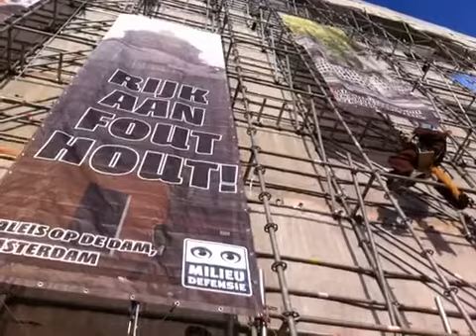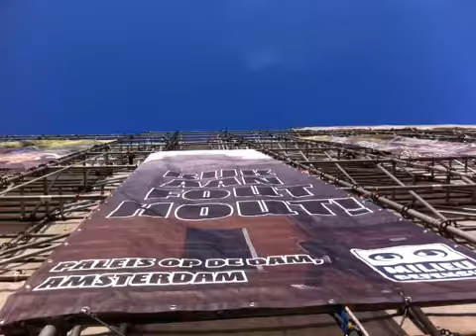Actie op De Dam: overzicht 9.10u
Bouwprojecten van de overheid zijn nog steeds rijk aan fout hout. De afspraak om 100 procent duurzaam hout te gebruiken komen ze in 7 van de 10 gevallen niet na. Daarom komen we in actie.